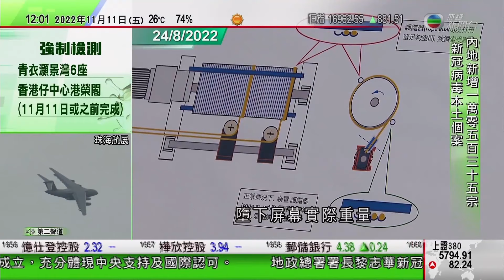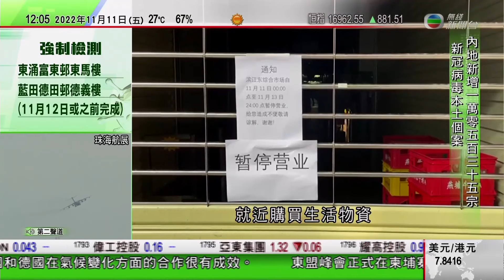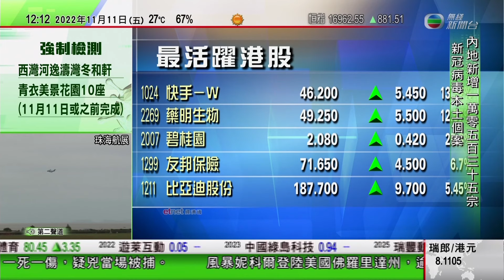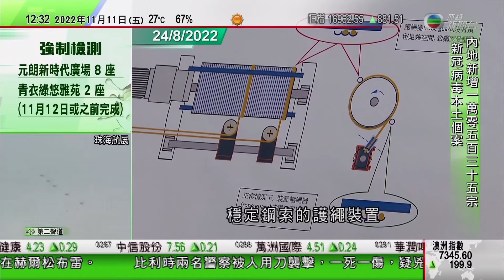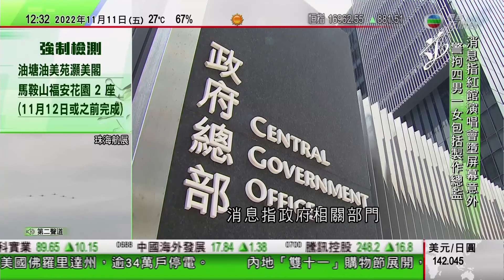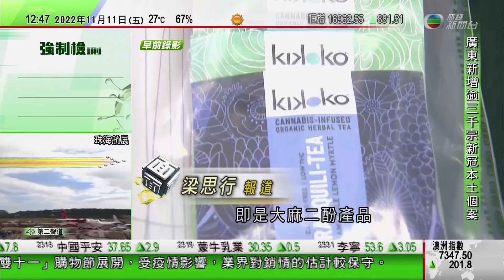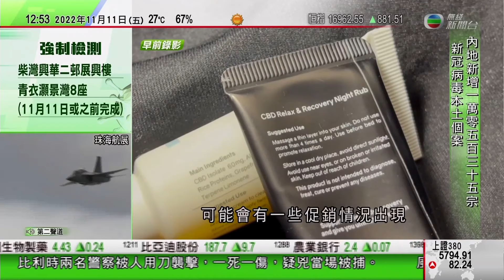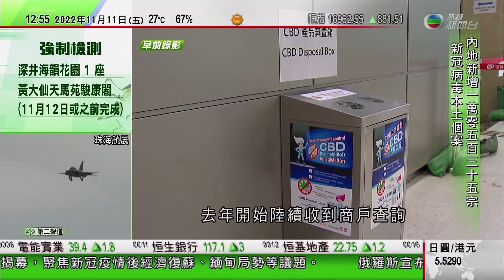TVB午間新聞｜內地雙十一電商購物節展開｜梁振英批高院准英國御用大狀為黎智英抗辯 林定國稱不評論個人意見｜李家超稱維護國安屬香港重要使命｜20221111 香港新聞 TVB News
0:00 午間新聞
4:07 梁振英批高院准英國御用大狀為黎智英抗辯 林定國稱不評論個人意見
5:51 內地「雙十一」電商購物節展開 受累疫情物流業界料今年銷情較保守
11:33 李家超稱維護國安屬香港重要使命 加強向外界說好香港真實法治故事
27:23 時事多面睇：禁售